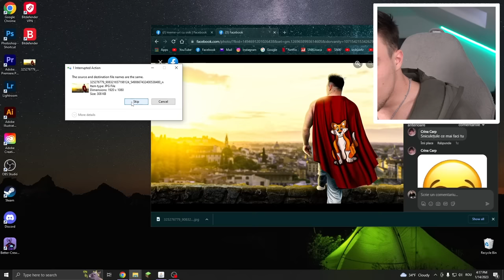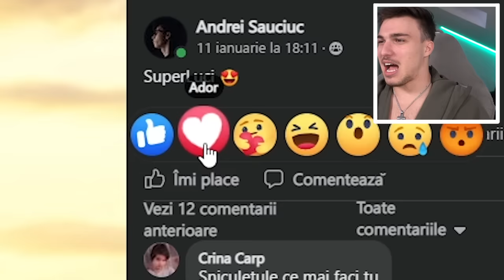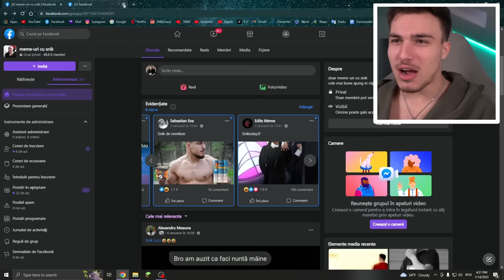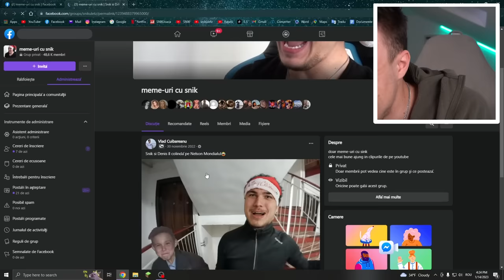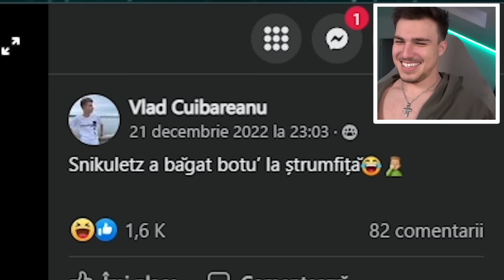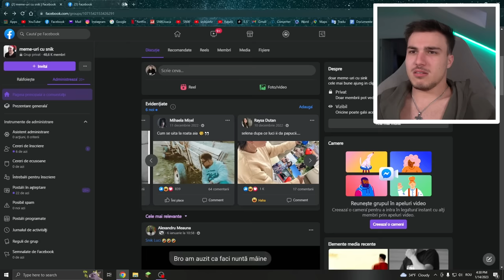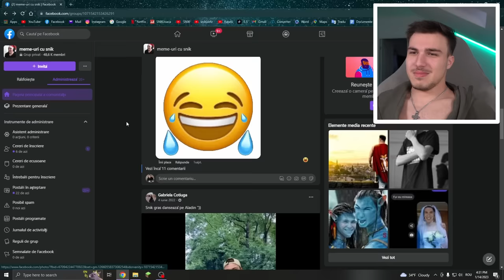Cu Frate-miu La Colindat